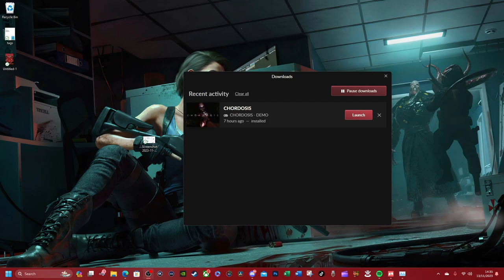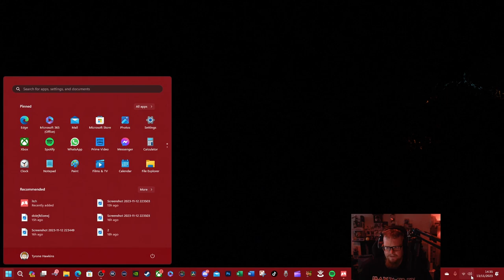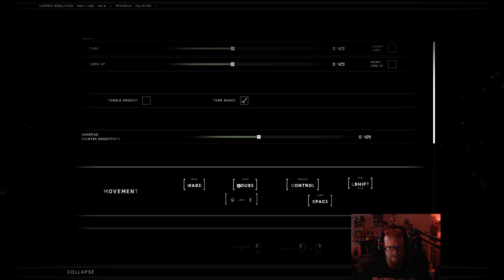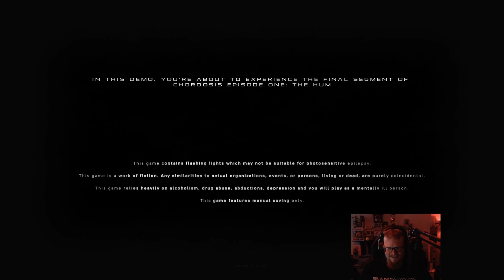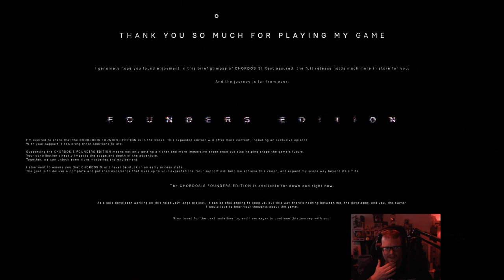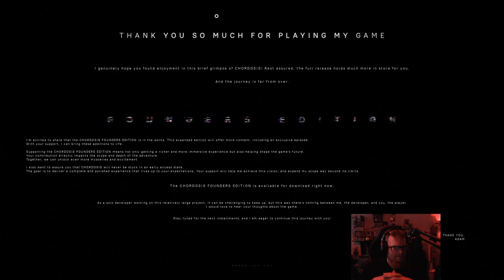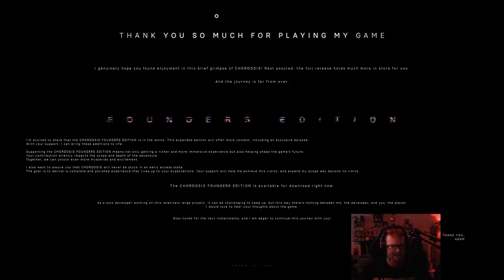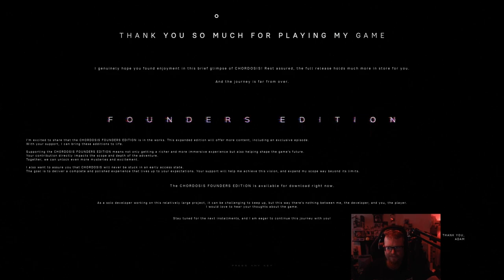Tytan Tries | Chordosis Demo | PC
Hey guys, In this episode we are playing an indie horror game suggested by JImi Fails. It's themed around cosmic horror and alien abductions with some strong themes pertaining to mental illness and other extreme adult content (Apparently) The game is set in Hungary And produced by one person.

We play as a young woman looking for her sister Who has suddenly disappeared. This game has some rather unique ideas, including a 3D physical Inventory system, amnesia-esque Physics puzzles, And an overall dark and foreboding atmosphere.

My PC:
-CPU: AMD Ryzen 5800x3D 8C 16T @4.40Ghz
-RAM: 32GB Corsair Vengeance RGB @3600Mhz
-MB: MSI MPG X570 Gaming Pro Carbon WIFI
-GPU: Nvidia RTX 4080 16Gb ROG STRIX
-SSD 1: Samsung 860 Evo 250Gb
-SSD 2: Samsung 860 Evo 500Gb
-SSD 3: Samsung 970 Evo 500Gb (M.2 Boot Drive)
-SSD 4: Samsung 980 Pro 2Tb (M.2 Game Drive)
-HDD 1: WD Red 4Tb (Recording & Storage)
-Case: Corsair Obsidian D500
-Keyboard: Corsair K95 RGB Platinum
-Mouse: Corsair Scimitar RGB Elite
-Mic: Rode MT USB
-Cam: Logitech 920
-Headset: Corsair Virtuoso RGB
-Headset 2: Corsair HS60 (Older Systems)